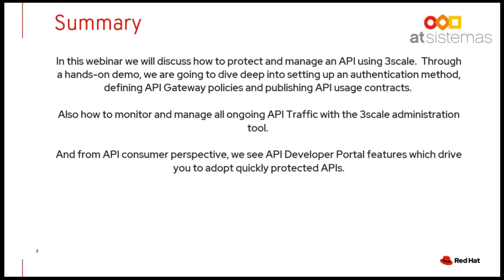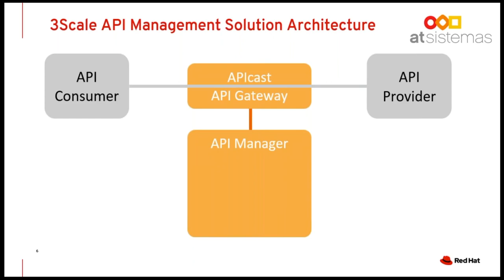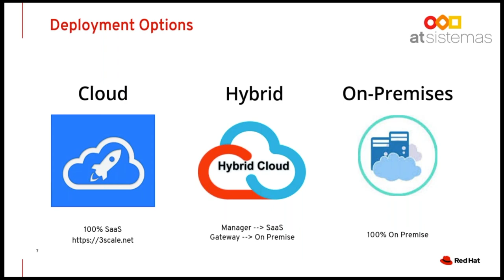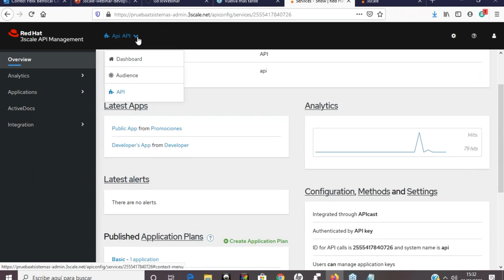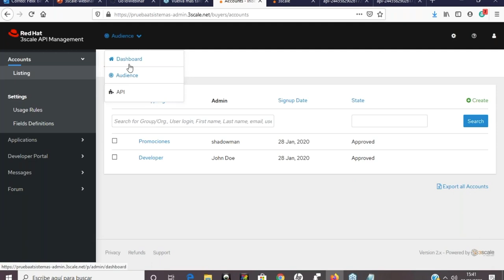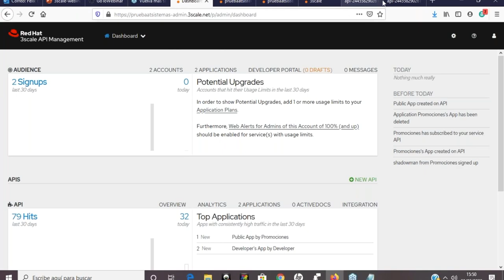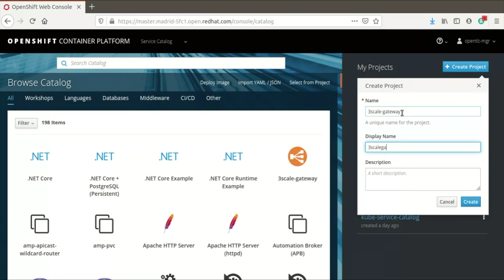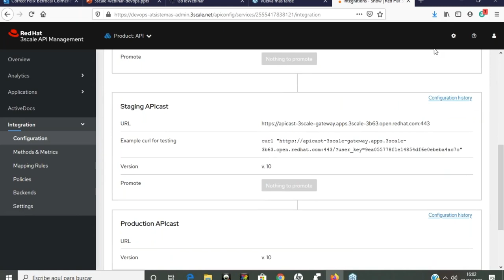Cómo proteger y gestionar una API utilizando Red Hat 3scale | atSistemas & Red Hat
En este webinar nuestros profesionales y colegas Félix Berrocal y José Manuel Moreno nos desarrollan intensamente ¿Cómo configurar un método de autenticación a través de las políticas API Gateway y la publicación de los contratos de uso de la API?.

Además en la presentación se muestran las particularidades del Portal del desarrollador, pero desde la perspectiva de un consumidor de API.

Y por si fuera poco, en esta exposición se indica paso a paso la configuración correcta de un API Rest en Red Hat 3scale.

¿Quieres ser el primero en recibir las novedades de nuestros webinars y tenerlos en primicia?